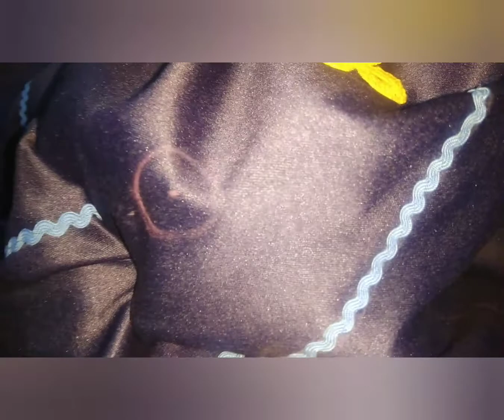Bedsheet inspired by Irish chrohet and embroidery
I make this work on glazed cotton bedsheet,thread used for chrohet flowers and leaves are mercerised cotton thread,and for pink colour flower silk thread used.A light blue colour ziczac lace also used for outer lining.
lace work is done by sewing machine.
in this video I take the the help of you tube for making the Irish chrohet flowers and leaves